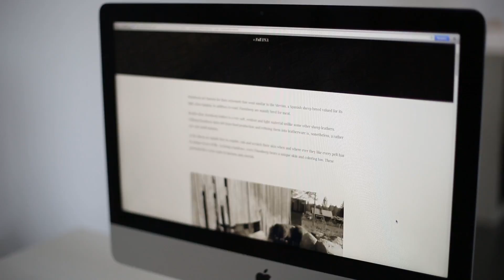Syty kiertotaloudesta! Lovia ja Pure Waste kertovat kumppanuudestaan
Nuori suomalainen muotibrändi Lovia valmistaa kierrätysmateriaaleista luksustuotteita. Kumppanina on muun muassa kierrätystekstiilejä valmistava kotimainen kasvuyritys Pure Waste Textiles.